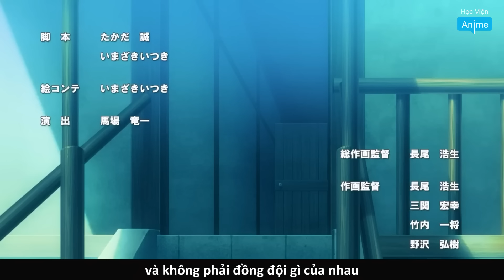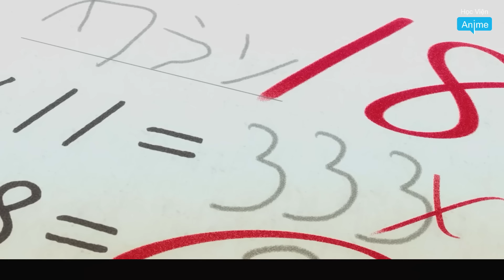Từ Một Chàng Trai Bị Khinh Thường Ghẻ Lạnh Lại Trở Thành Anh Hùng Giải Cứu Thế Giới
Từ Một Chàng Trai Bị Khinh Thường Ghẻ Lạnh Lại Trở Thành Anh Hùng Giải Cứu Thế Giới | ningen fushin
📝 Editor & Sub & Time: Học Viện Anime
🔊 Thuyết minh: Học Viện Anime
* Học Viện Review không sở hữu tất cả các tư liệu trong video mà tuân thủ luật bản quyền và sử dụng hợp lý luật Fair-Use